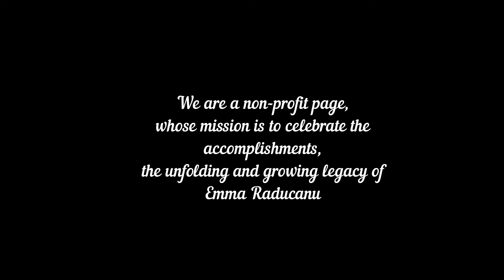Emma Raducanu Forever Fans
Join the new Exclusie Fan group for Emma Raducanu